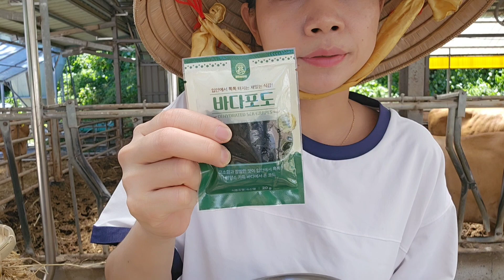Ăn rong nho và ăn đào - tại chuồng bò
Xin chào mọi người đang xem trên kênh TUYEN TV - Cuộc sống hàn quốc korea mọi người nhé^^
Hôm nay Tuyền qua chuồng bò có hái vài trái đào và ăn rong nho Tuyền mời mọi người cùng ăn với Tuyền cho vui mọi người nhé^^
Mọi người xem video đừng quên like chia sẻ và đăng ký ủng hộ kênh mọi người nhé^^